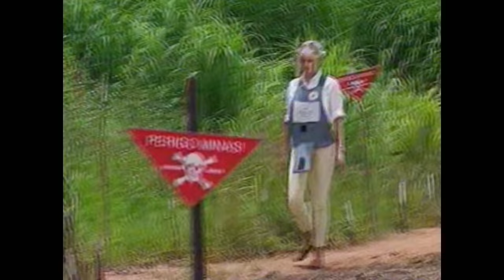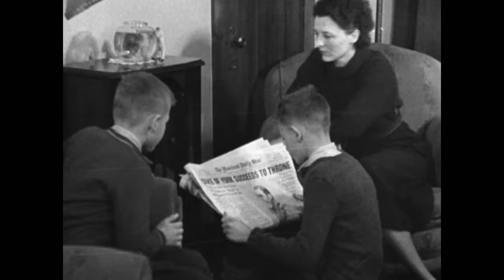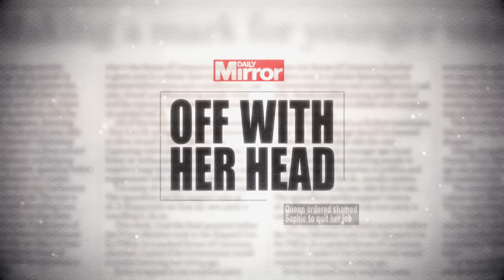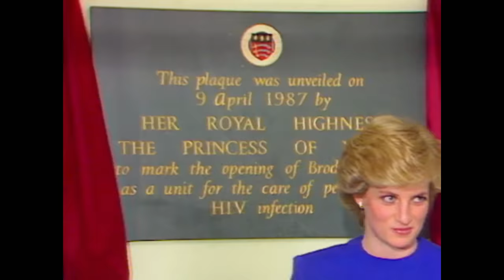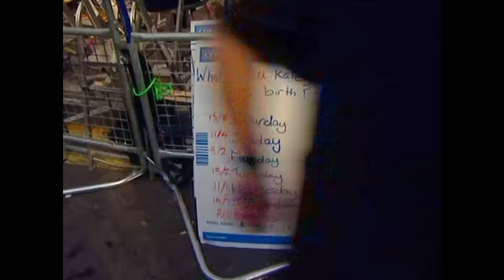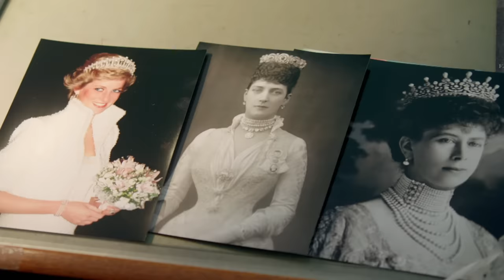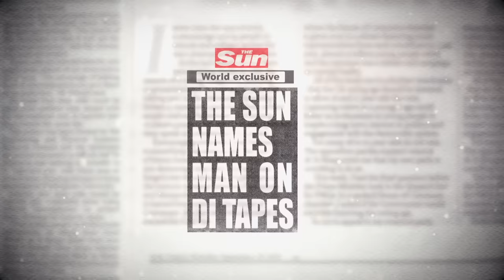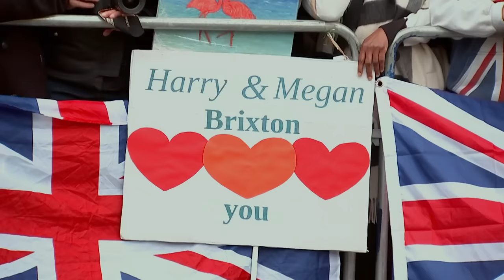The Dark Reality Of Marrying A Prince | Royal Wives Of Windsor | Real Royalty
Becoming a royal wife has its privileges, but not without great cost. This documentary focuses on some of the well known - and less well known, disadvantages to marrying into one of the most powerful institutions in the world.

Content licensed from All3Media to Little Dot Studios.